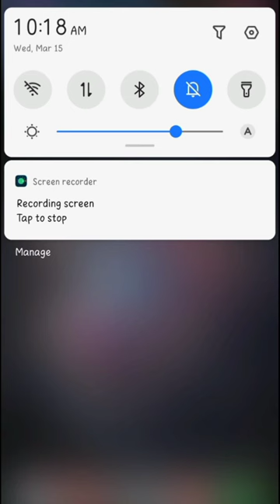Can the phone be hacked via wifi?